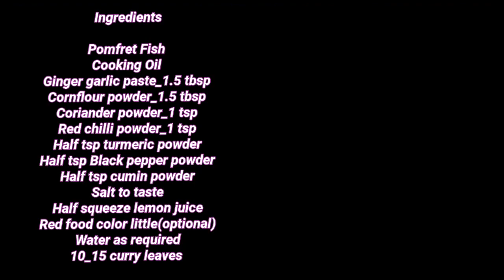Pomfret Masala Fish Fry Recipe/ By Pearl/ Super Tasty Fish Fried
Ingredients

Pomfret Fish
Cooking Oil
Ginger garlic paste_1.5 tbsp
Cornflour powder_1.5 tbsp
Half tsp Black pepper powder
Half tsp cumin powder
Salt to taste
Half squeeze lemon juice
Red food color little(optional)
Water as required
10_15 curry leaves